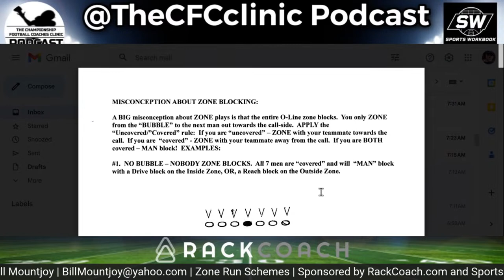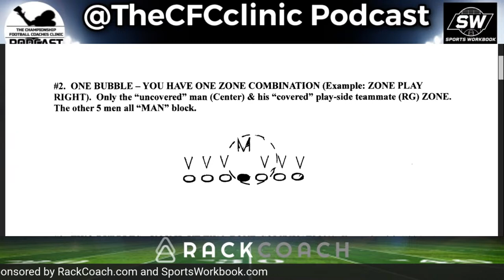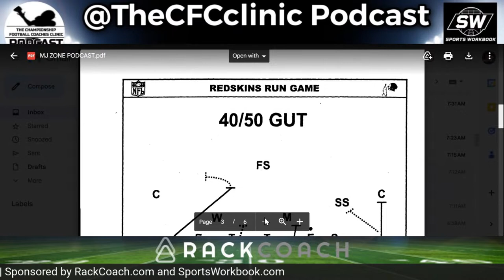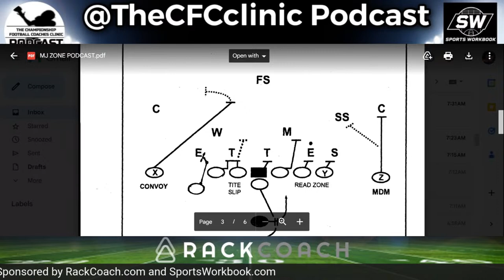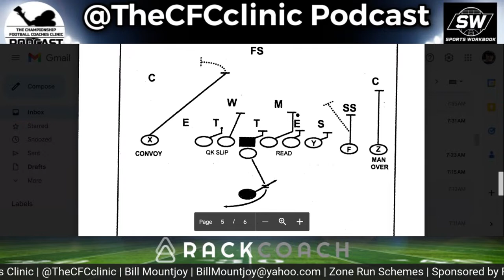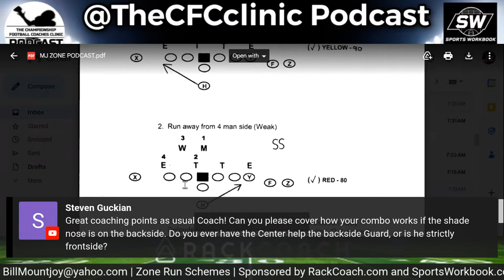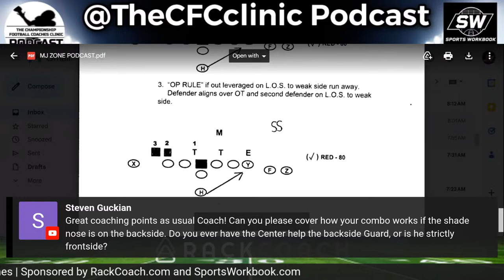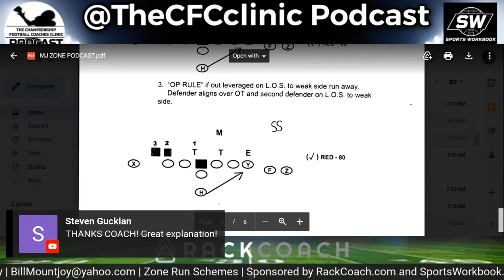How to coach and install Zone Run Game Schemes and Concepts | Bill Mountjoy Retired Football Coach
Coach Bill Mountjoy is a Virginia football coaching legend. In his 33 years as a High School football coach in Virginia – most of it as Head Football Coach.  Mountjoy coached at 6 different High Schools,  including 6A state power Deep Creek HS in Chesapeake, VA from 1982 thru 1986.  Coach Mountjoy also spent 4 years on the college level and 1 year coaching Semi-Pro football with the Richmond Ravens.

Washington Redskin fans will remember the Richmond Ravens as  the semi-pro team that, during the 1987 NFL Players strike, sent 9 players to the NFL,  including starting QB Tony Robinson, helping the Skins to a 4-0 record during the strike – including a win over the Cowboys' regulars!  Coach Bill Mountjoy is a Life Member of the American Football Coaches Association (AFCA), and has authored articles on football for Scholastic Coach, Texas Coach, Coach & Athlete, Gridiron Strategies, etc. He has spoken at many Clinics, including the 2006 & 2007 Mega Clinics.